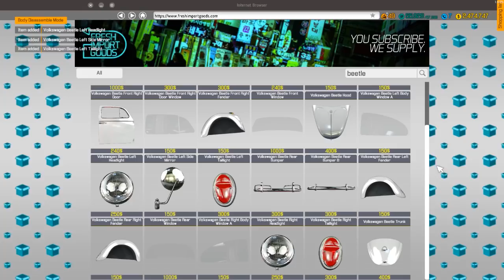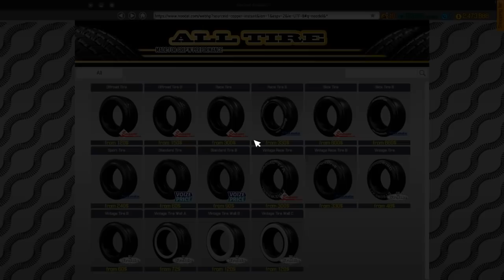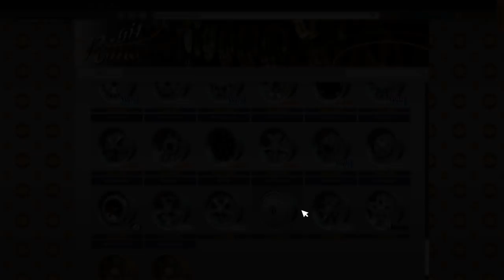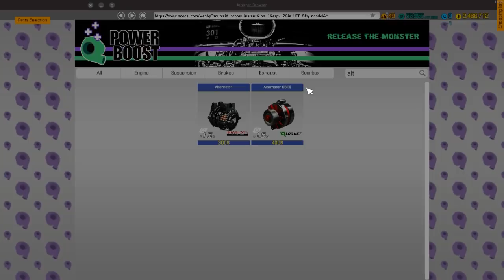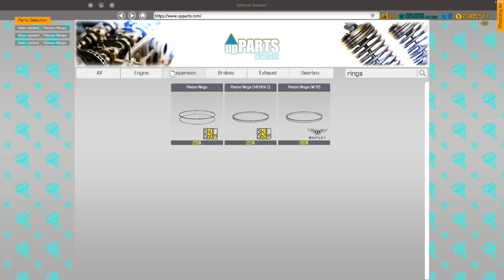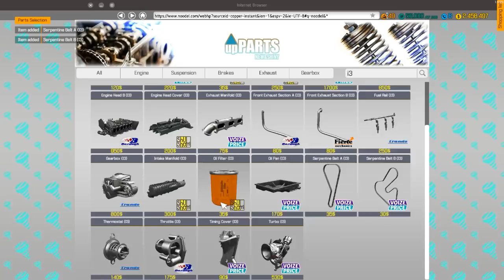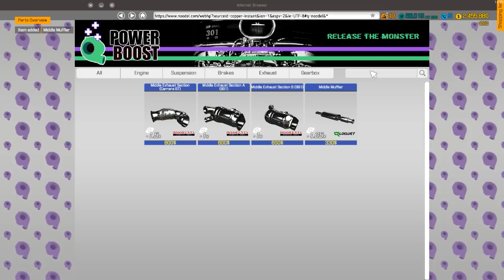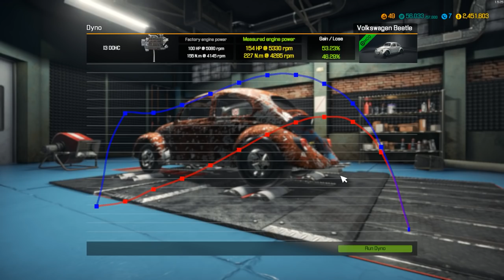JUNKYARD DRAG RACE BEETLE BUILD "DUNG BEETLE" - Car Mechanic Simulator 2018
Today we resurrect a junked beetle!